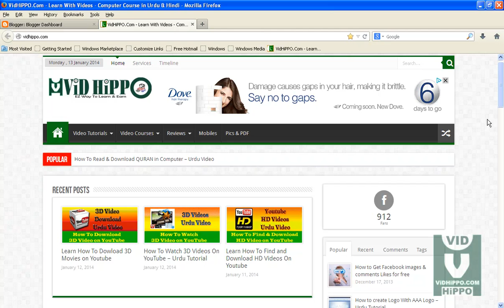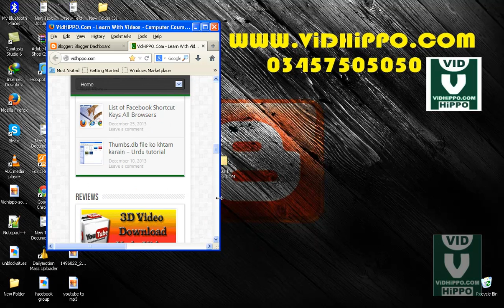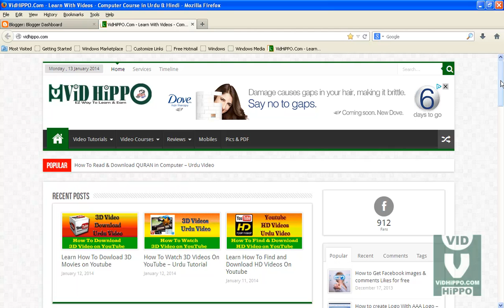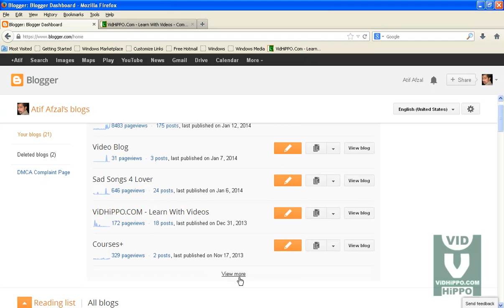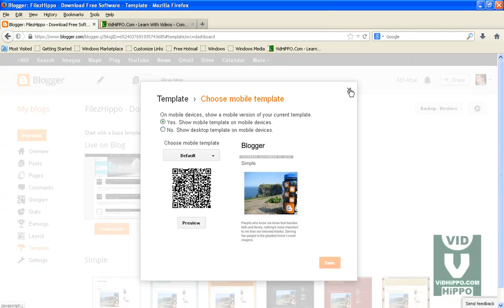Blogger in Urdu - Class 24 - What is Responsive Templates - VideoTaleem.COM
Blogger Training in Urdu & Hindi - Class 24

What is Blogger Responsive Templates
What is Blogger Responsive Themes
How To Create Responsive Theme
How to Design Blogger Theme
Theme customization in Blogger